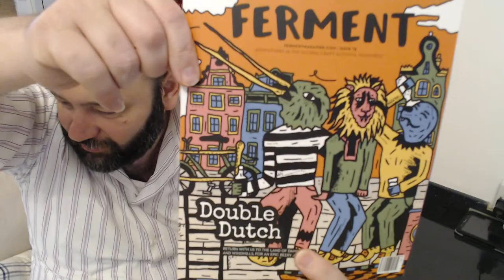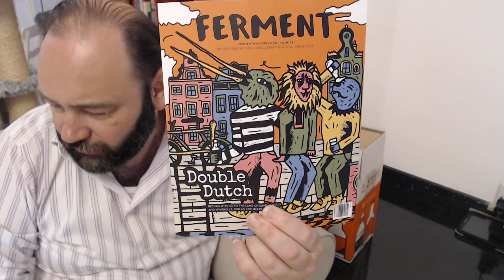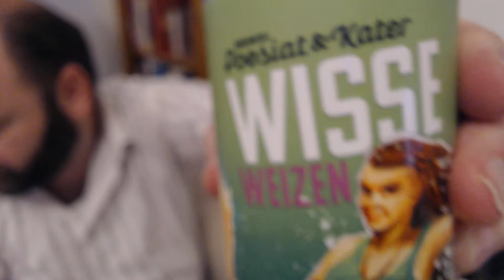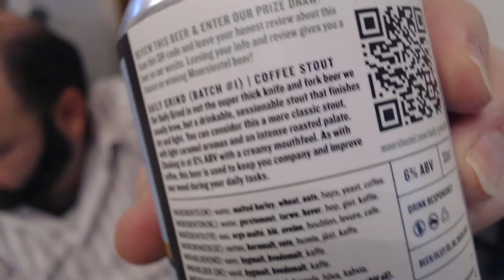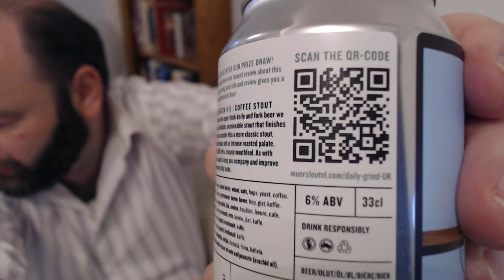Beer52 Beer Unboxing - Double Dutch (May2022)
All about Windmills and Dykes this month, yes that means we're off to The Netherlands